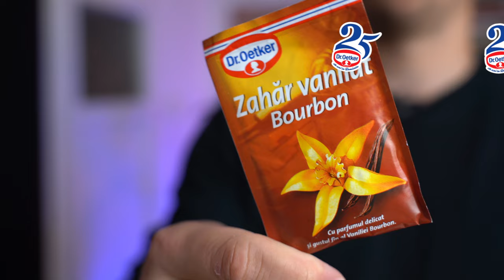CĂLĂTORIA MEA prin ROMÂNIA DULCE- PLĂCINTE CU AFINE CA LA BUNICA | Boca Cristian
Ingrediente:
500 gr faina
175 ml apă
175 ml lapte
7 gr drojdie uscată dr oetker
5 g sare
7 g zahăr
25 ml ulei de floarea soarelui

Ingrediente gem :
500 gr afine
250 gr zahăr
1 plic zahăr vanilat dr oetker